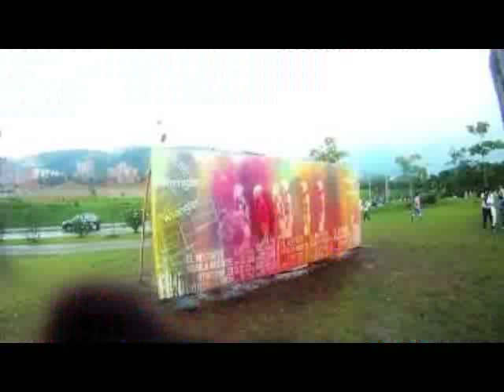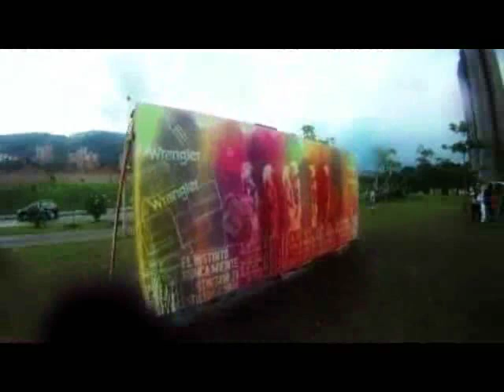INTERPRETACIÓ DEL FAUVISME ANA I LAURA.wmv